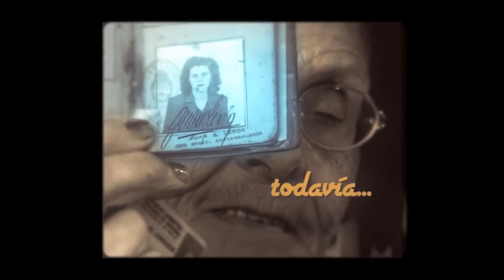Internet/ NETUPWORLD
Director: Franco Verdoia